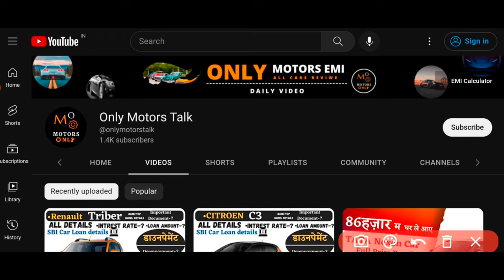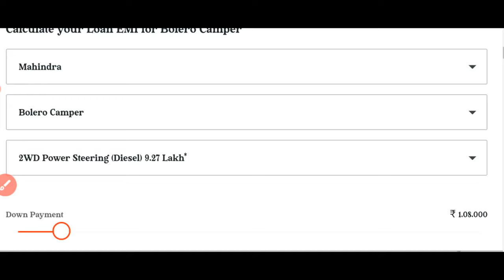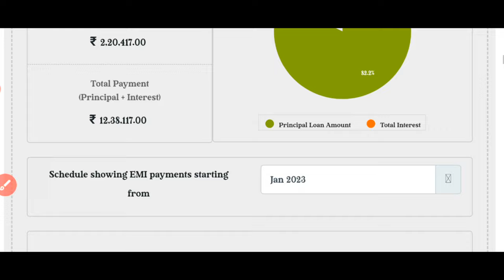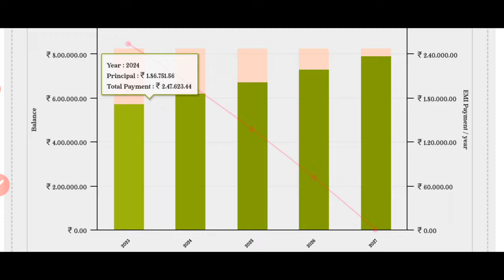Mhaindra Camper 4by4 car prices||90Hazar Downpayment||car loan|| ALL Details